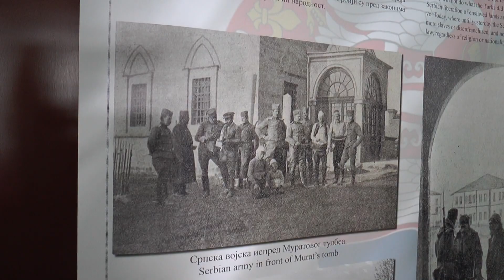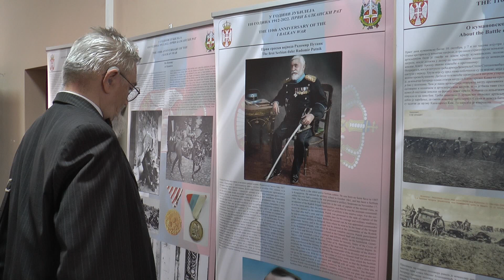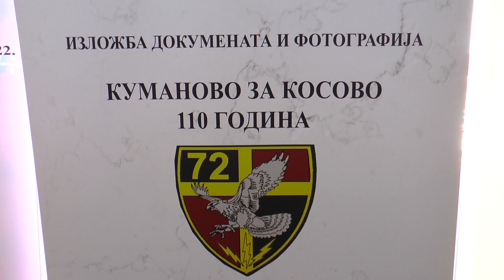Otvorena izložba ''Kumanovo za Kosovo 110 godina'' u Istorijskom arhivu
U Istorijskom arhivu Šumadije, svečano je otvorena izložba ''Kumanovo za Kosovo 110 godina'', autora general-majora Milorada Stupara. Izložbu je organizovalo Udruženje ratnih i vojnih dobrovoljaca 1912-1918, njihovih potomaka i poštovalaca sa Udruženjem veterana 72. specijalne brigade.